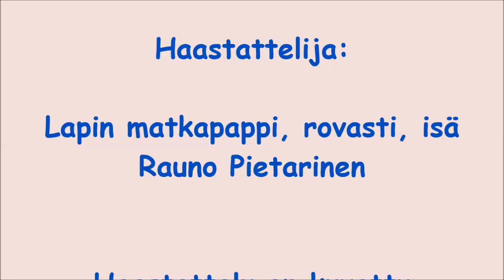Interview of Bishop Innocentios and Fr. Evangelos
Interview of Bishop Innocentios of Burundi and Rwanda and Vice Rector, Very Rev. Protopresbyter, Fr. Evangelos E.M. Thiani. Interviewer: Very Rev. Fr. Rauno Pietarinen (in English).
Burundin ja Ruandan piispa Innocentios Byakatondan ja kenialaisen ortodoksisen oppilaitoksen (Orthodox College of Africa) vararehtori, rovasti, isä Evangelos E.M. Thianin haastattelu. Haastattelijana Lapin matkapappi, rovasti, isä Rauno Pietarinen. Haastattelun kieli on englanti.
(Kuvaus/video: Hannu Pyykkönen / Ortodoksi.net)